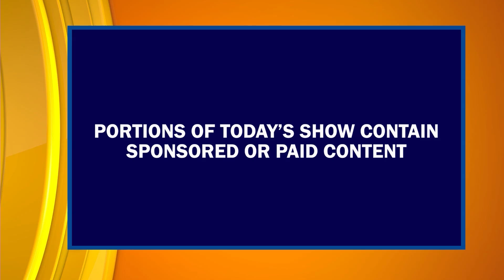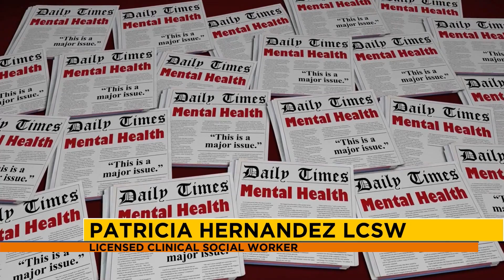Episode #104 | Part 1 | "Valley Por Vida" Lifestyle/Entertainment Show | TV Host Danielle Banda